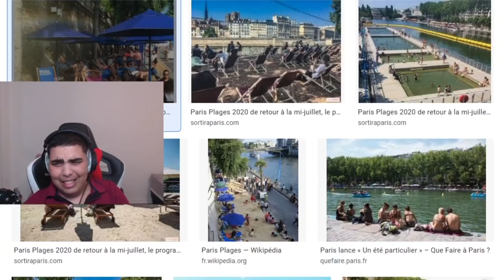JLBichouu VOLE Sélim Brabus !!! MinosTV EN PRISON ... Best Of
『 Musiques 』

『 Mes réseaux 』